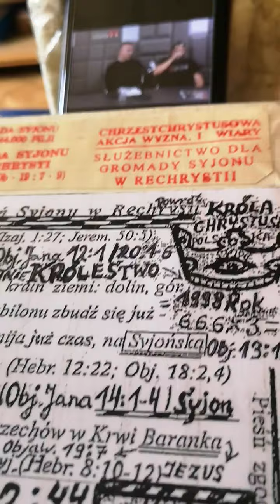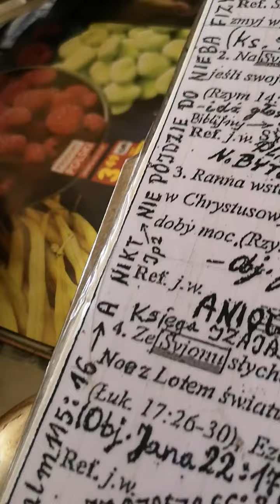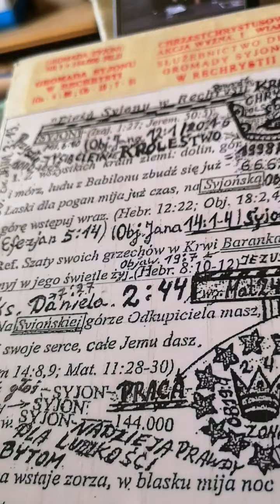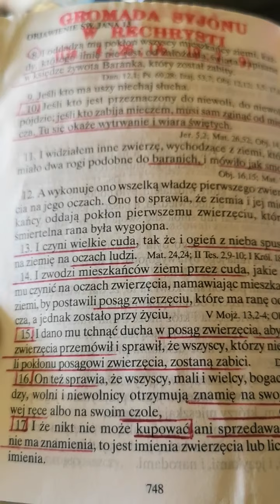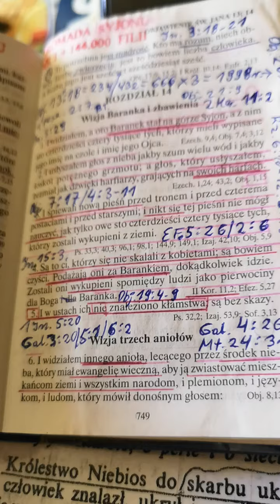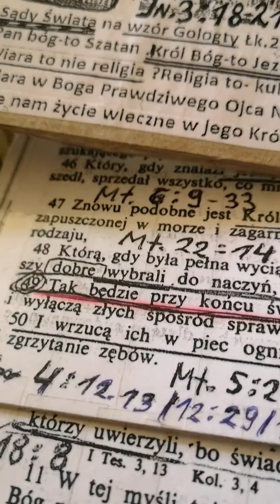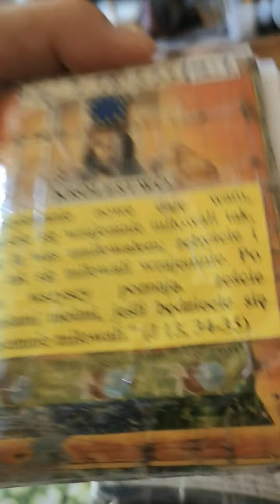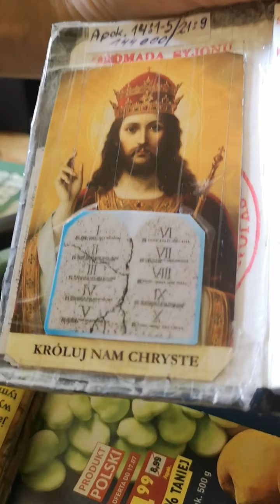Obecne Władze od kogo pochodzą